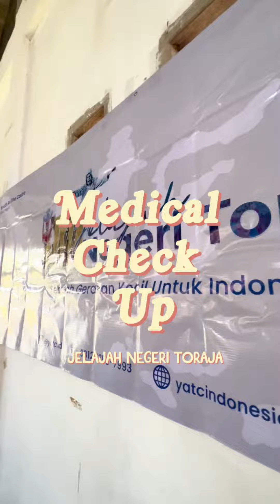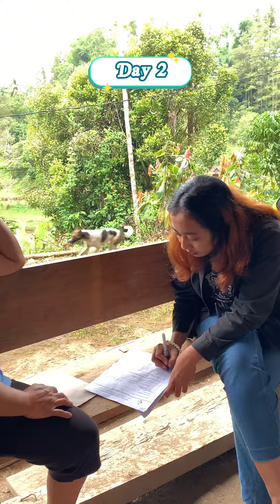Yuk intip keseruan Divisi Kesehatan di program Jelajah Negeri Toraja #1 ! 🤩✨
Berikut adalah program kerja Medical Check Up yang dilakukan oleh delegasi divisi kesehatan. 🩺💊
Pemeriksaan medical check up dilakukan kepada masyarakat khususnya di Lembang Balepe untuk memeriksa kondisi kesehatan tubuh yang dialami oleh masyarakat.
Medical check up ini juga disambut antusias oleh para masyarakat disana loh teman-teman. 🥰
Gimana seru kan ? ☺️